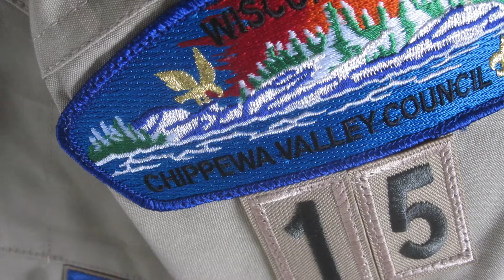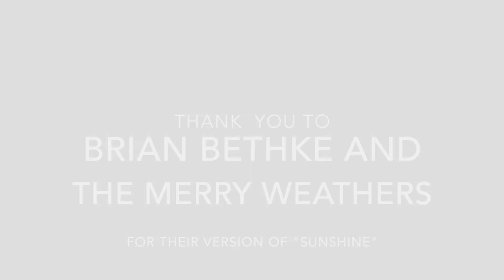Troop 15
Chippewa Falls Troop 15 welcomes you!